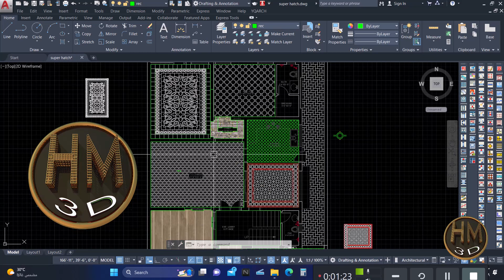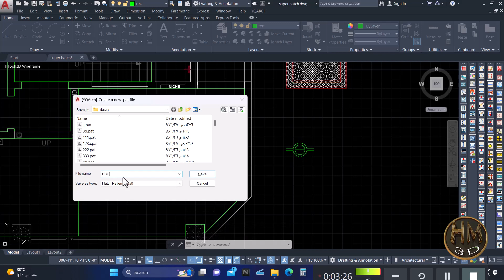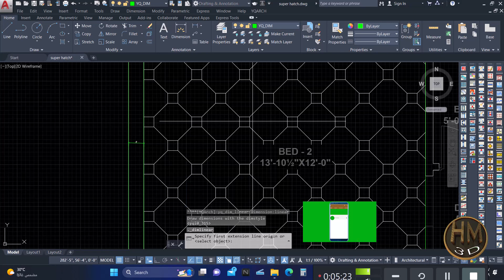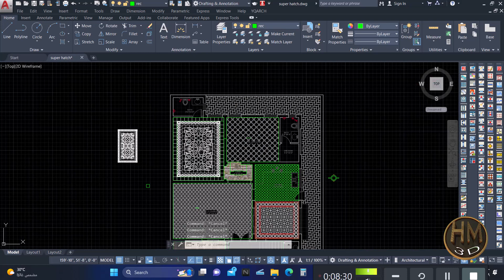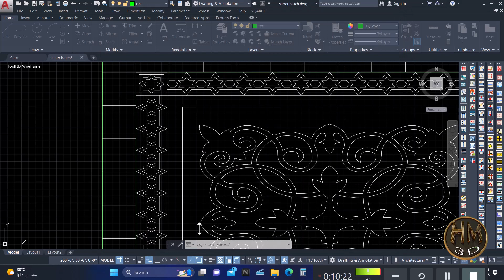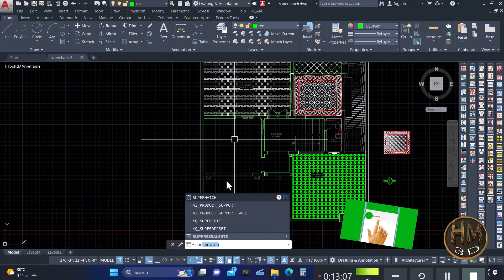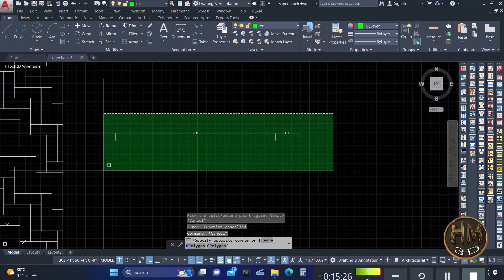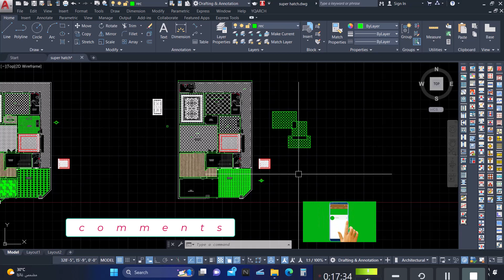YQArch hatch|SUPER HATCHING IN AUTOCAD | CREATE CUSTOM HATCH PATTERNS IN AutoCAD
In This Tutorial You will learn  how to make multiple  hatch by the commands of#yqarch  in Autocad.Hopefully,after watching this video you can save plenty of your precious time .